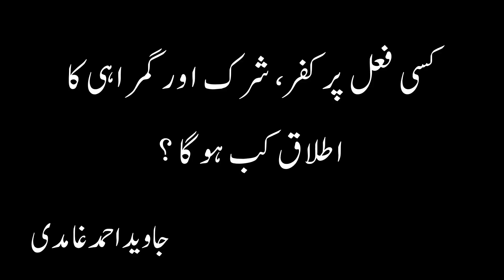Kuffar Shirk aur Gumrahi - Javed Ahmed Ghamidi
Kuffar Shirk aur Gumrahi - Javed Ahmad Ghamidi
کسی فعل پر کفر، شرک اور گمراہی کا اطلاق کب ہوگا ؟